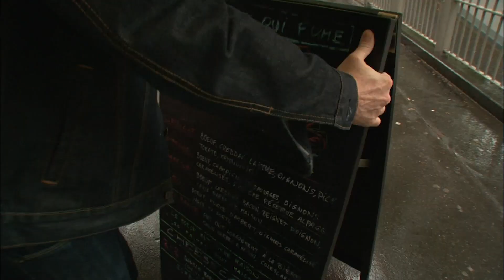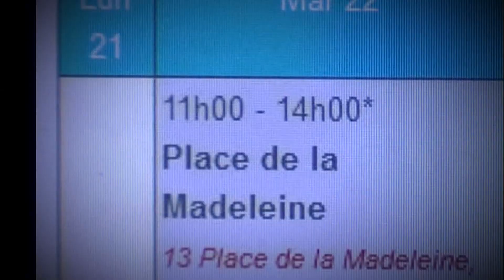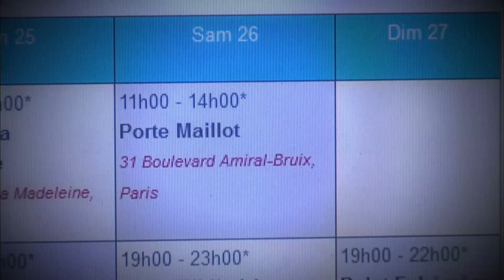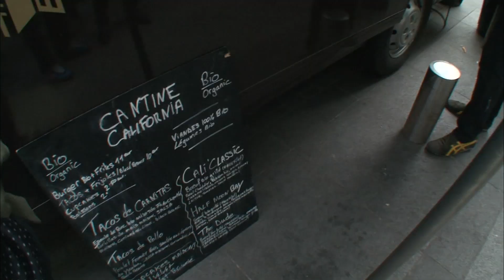Son camion à burger a conquis la capitale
Les Parisiens sont prêts à attendre des heures pour manger ses burgers. Inspiré des foodtrucks américains, ce camion propose des burgers cuisinés à l'ancienne et composés chaque jour au gré des produits frais du moment.

Réalisateur : Sophie Romillat